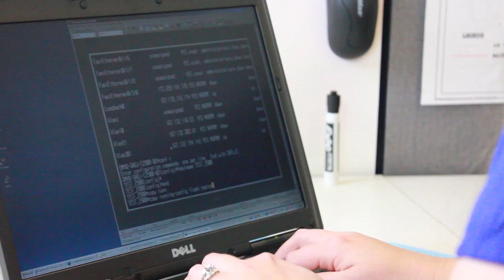Union Pacific Railroad Jobs - IT Project Engineer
Union Pacific Railroad has one of the largest Information Technology departments in the country - see what opportunities you can pursue in the IT field at Union Pacific, and also check out some of the innovative designs we've created to make our railroad safe and efficient.

For more information about careers at Union Pacific, please today!